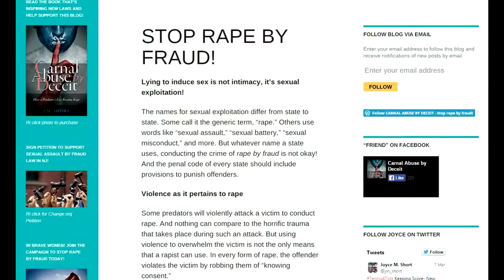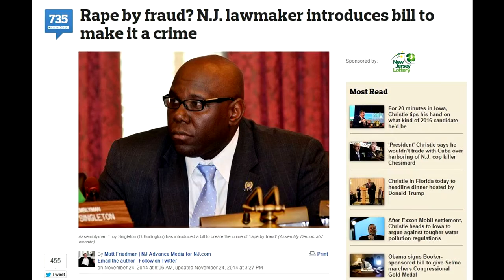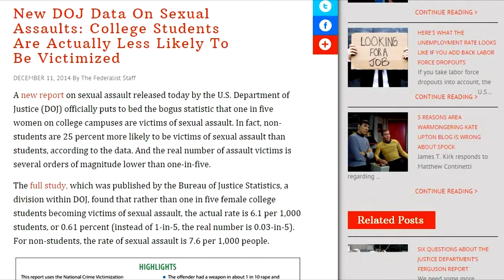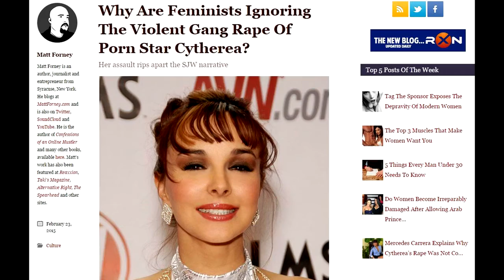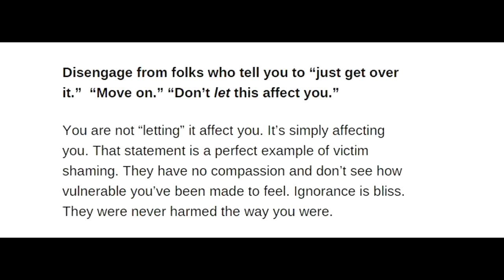Lie Before Sex You're a Rapist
lol how long u guys going to take this insanity